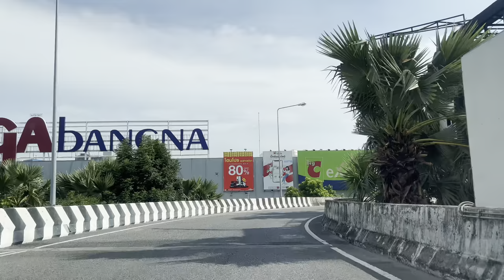Bangkok Driving Downtown in 4K 60fps 🇹🇭 Thailand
When you hit the expressways, the familiar hustle and bustle of the city disappears and is replaced by a sense of speed and connectivity. The well-maintained roads allow for faster and smoother travel compared to congested rural roads.

If you like the music 🎧 get 2 extra months

00:00 Introduction
03:39 Expressway Srinagarindra / Ramkhamhaeng
05:10 Sirat Expressway
17:49 BangNa Expressway
20:20 Megabangna Shopping Mall